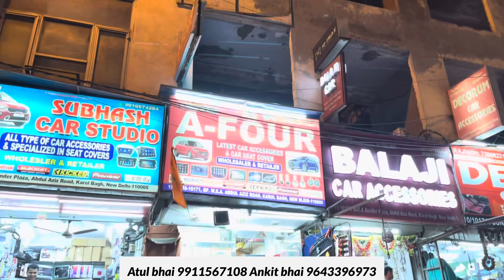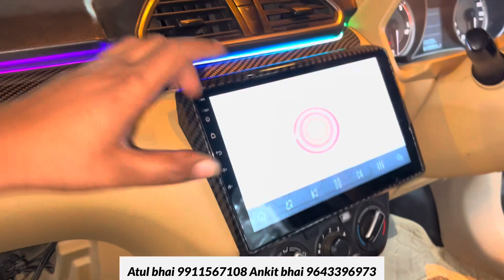🤯😱Dzire lxi 2024 Tours modified | dzire 🥵modiified | 😱dzire lxi modification | dzire lxi to zxi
A Four car !! 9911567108 !! 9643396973 !!

DZrie modified Dzrie modification all genuine accessories  All car Maruti  frond grand Vitara Dzrie trous Dzrie Vxi dzrie zxi swift all cars accessories available

Karol bhag !!

Exact location !! HP Petrol Pump

CAR ACCESSORIES-

________________WARNING________________

THIS VIDEO IS ONLY FOR THE PURPOSE OF EDUCATION. WE ARE JUST PROVIDING MARKET INFORMATION. IS NOT PROMOTING OR DEFAMING ANY BRAND IN ANY WAY.